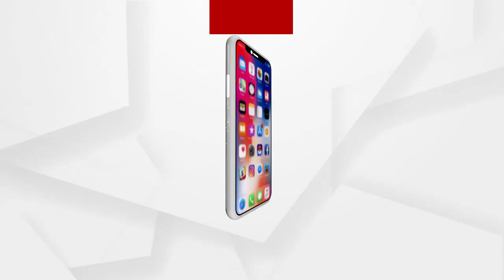ରାଜଧାନୀରେ ଅନ୍ତର୍ଜାତୀୟ ବାଣିଜ୍ୟ ମେଳାର ଆସର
ରାଜଧାନୀରେ ଆରମ୍ଭ ହୋଇଛି ବାଣିଜ୍ୟ ମେଳା । ଦେଶ ବିଦେଶରୁ ଆସିଛନ୍ତି ବ୍ୟବସାୟୀ । ବିଭିନ୍ନ ଖାଦ୍ୟ ସାମଗ୍ରୀ ସହ ମିଳୁଛି ଡ୍ରେସ ,ଶାଢ଼ୀ ଓ ଘର ସଜା ସାମଗ୍ରୀ.